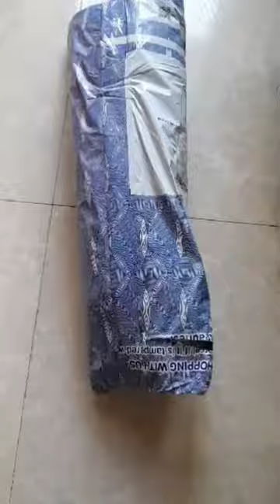door mat, runner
door mat, runner ,mat